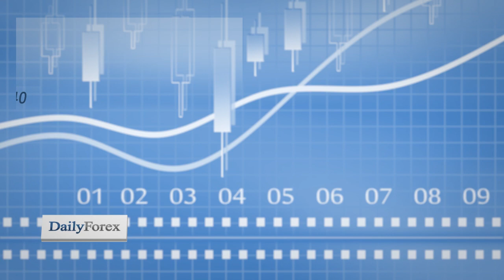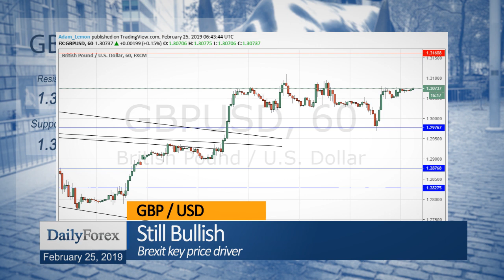Daily Market Roundup (February 25, 2019) - By DailyForex